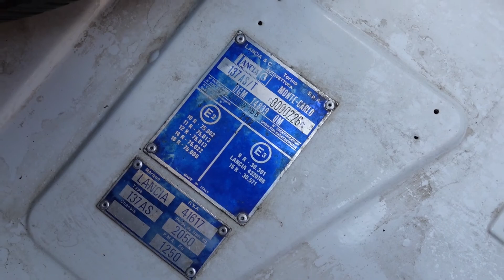LANCIA MONTECARLO - już w ofercie! Egzemplarz numer 266 - Beta SPIDER 1975 - prezentacja.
Cześć!
Tym razem prezentacja samochodu z oferty SZAFRAN Inwestycje, a jest nim Lancia Beta MonteCarlo SPIDER z 1975 roku.
Samochód w bardzo dobrym stanie technicznym i wizualnym co staram się pokazać na filmie właśnie.
Warto też nadmienić, że egzemplarzy w wersji SPIDER - w pierwszej serii powstało jedynie około 3600 sztuk co czyni to auto prawdziwym unikatem!

Dziękuję :)